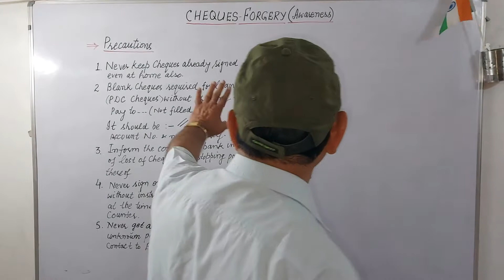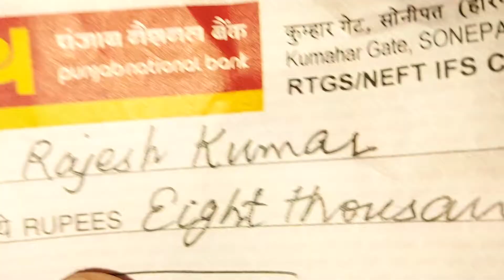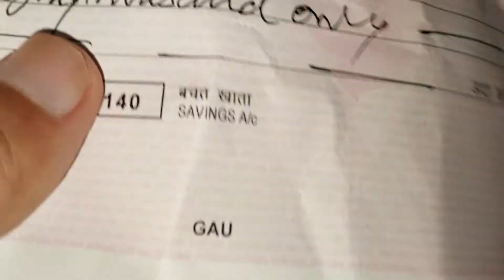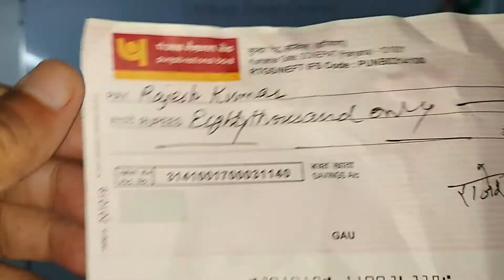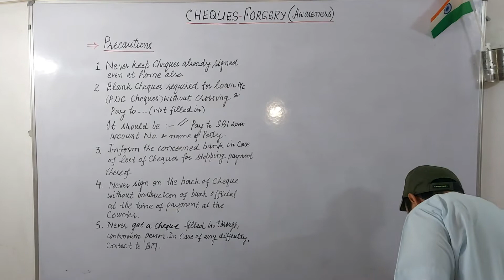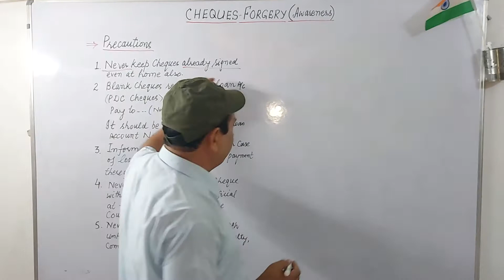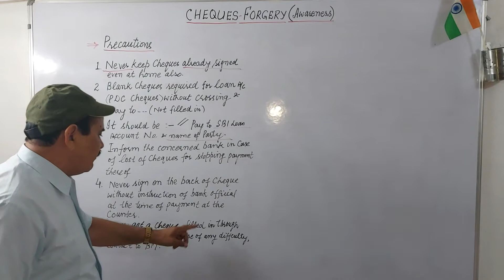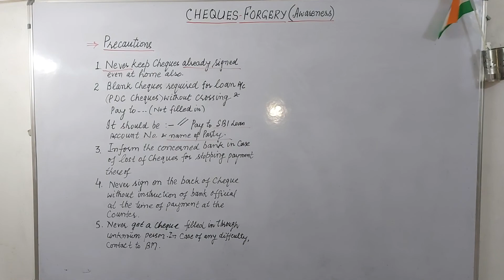CHEQUES FORGERY (जागरूकता) जालसाजी से कैसे बचा जाए?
V.No.237 @successmantrabyjmalik4357